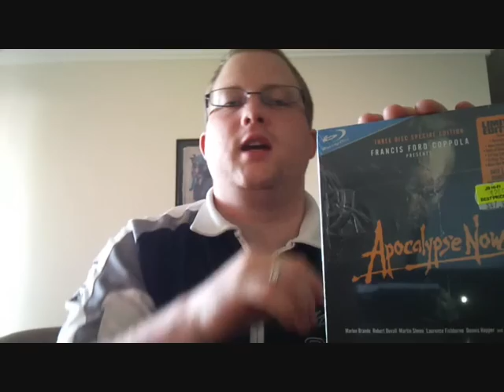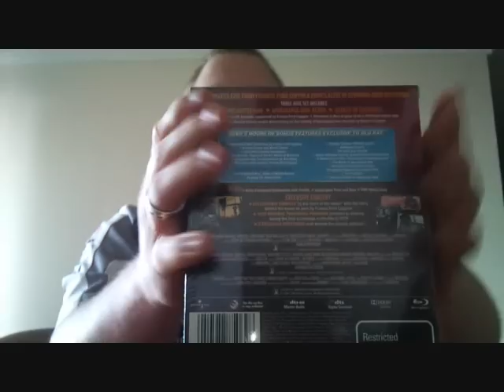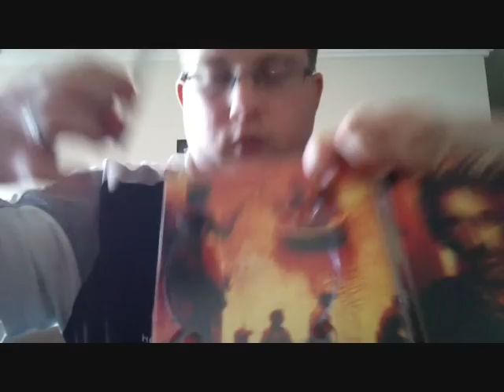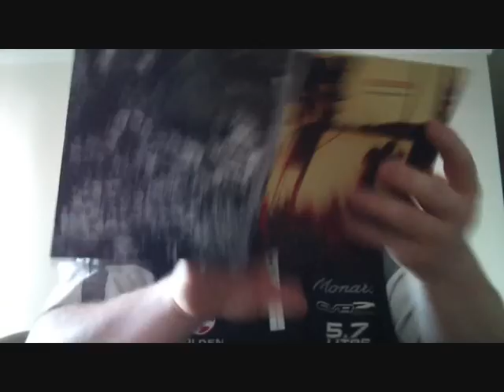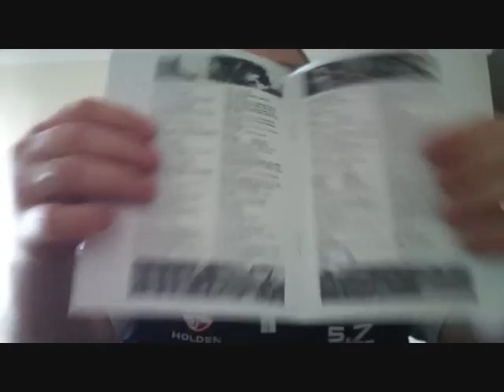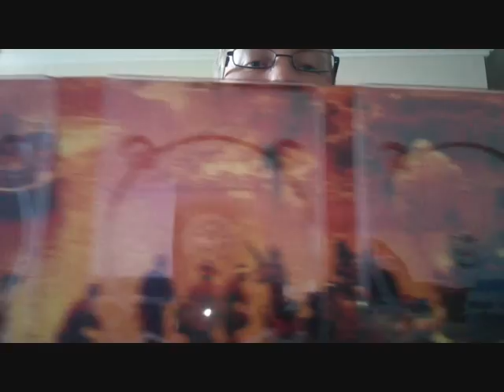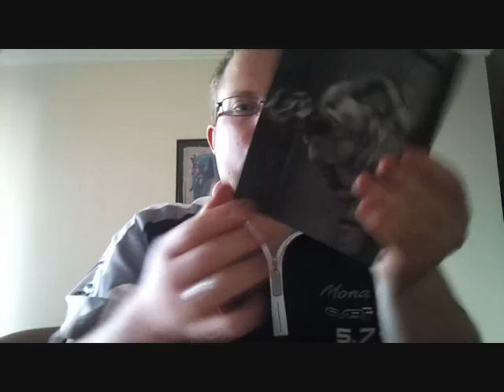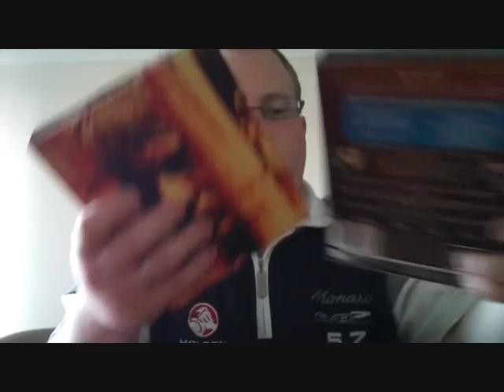Apocalypse Now Special Edition Unboxing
I unbox the special ed of Apocalypse Now blu-ray